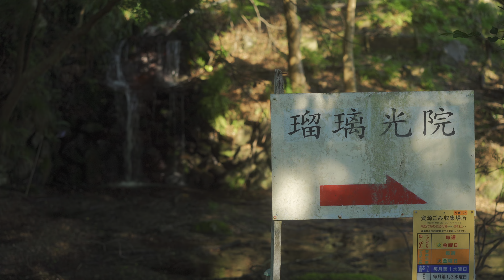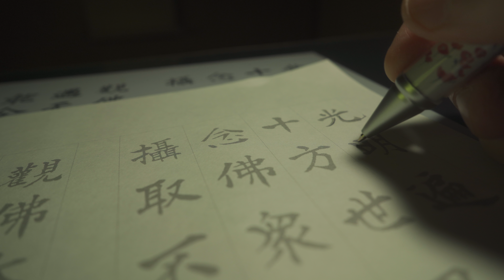瑠璃光院の青もみじ Kyoto Walk - Rurikoin Temple 4K HDR Japan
京都の瑠璃光院に行ってきました。
昨年紅葉で一番良かったのがここだったので今回は青紅葉を見に行きました。
春は秋より空いていて予約なしでゆっくり見れました。
春の瑠璃光院も素晴らしかったです。
２回目となると親戚の家に遊びに来たような感じになりました。

Camera: Sony A7C
Lens: Sony SEL24F28G
Lens: Sony Sonnar T* FE 55mm F1.8
Filter: H&Y Magnetic Black Mist 1/4
Edit: DaVinci Resolve